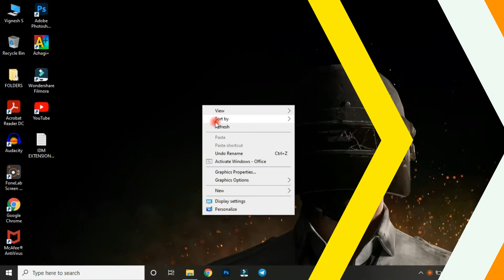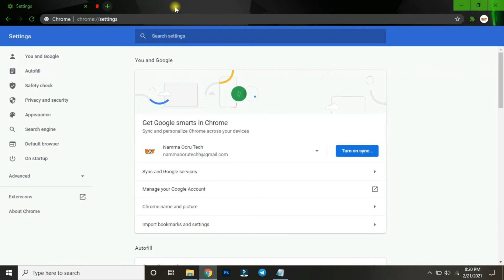How To Add IDM Extention in Google Chrome - 100% Fixed | In 1 Min - Easy Step | IDM Extension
How To Add IDM Extention in Google Chrome ?

How to add idm extension to chrome
Chrome
Extension
Idm
Add
How
manually
idm extension not show chrome